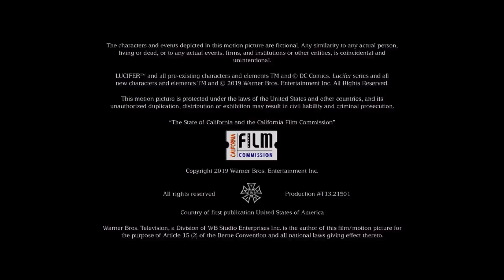Jerry Bruckheimer Television/Vertigo/Warner Bros. Television/Netflix (2019)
From the end of Season 4 of Lucifer.